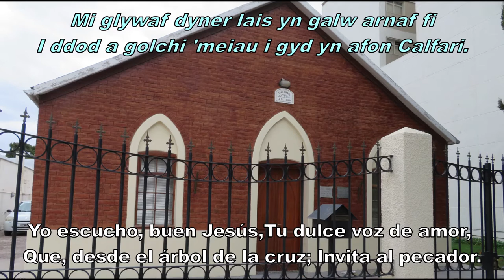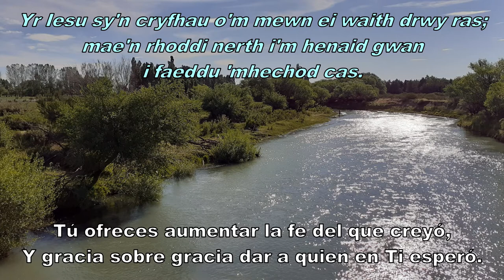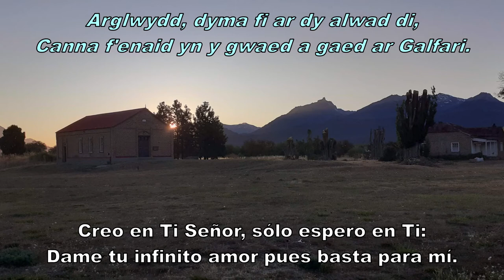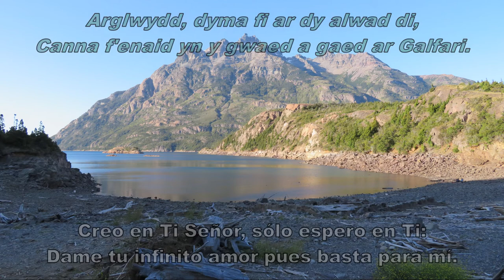Mi Glywaf Dyner Lais (Gwahoddiad)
Mi Glywaf Dyner Lais

Llais ac offerynnau - Siwan Lisa Evans
Geiriau - Ieuan Gwyllt
Gwahoddiad - cyfansoddwr Lewis Hartsough

  Yn galw arnaf fi
I ddod a golchi 'meiau i gyd
  Yn afon Calfari.

    Arglwydd, dyma fi
      Ar dy alwad di,
    Canna f'enaid yn y gwaed
      A gaed ar Galfari.

Yr Iesu sy'n fy ngwadd
  I dderbyn gyda'i saint
Ffydd, gobaith, cariad pur a hedd
  A phob rhyw nefol fraint.

Yr Iesu sy'n cryfhau
  O'm mewn ei waith drwy ras;
Mae'n rhoddi nerth i'm henaid gwan
  I faeddu 'mhechod cas.

Gogoniant byth am drefn
  Y cymod a'r glanhad;
Derbyniaf Iesu fel yr wyf
  A chanaf am y gwaed.